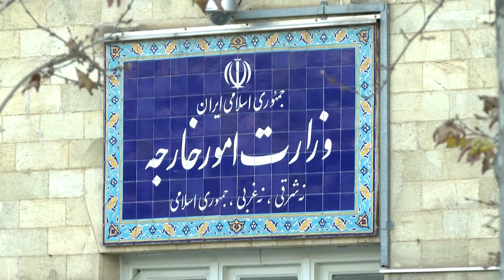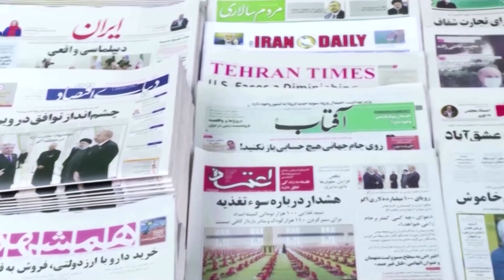Iran, Russia upbeat about progress of nuclear talks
Iran and Russia both gave upbeat views about talks that kicked off this week to salvage Tehran's 2015 nuclear deal with global powers, although Western nations have said the negotiations are going too slowly